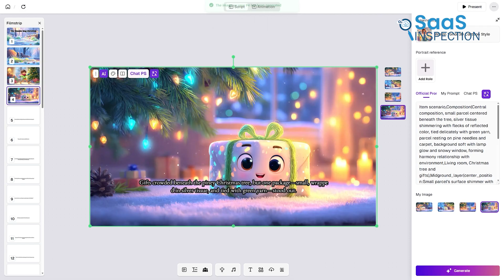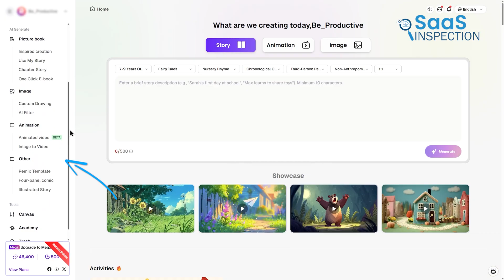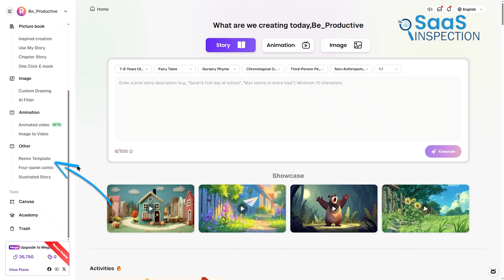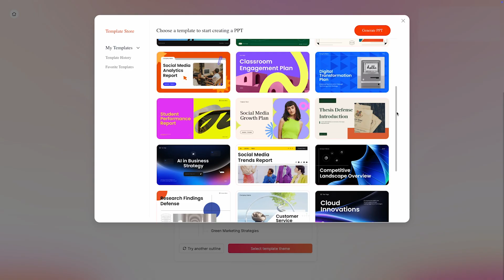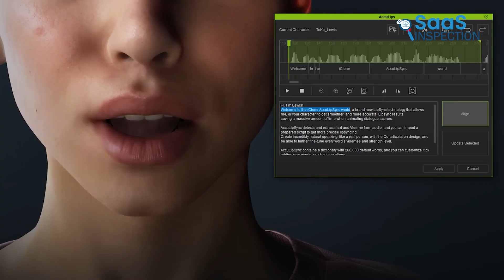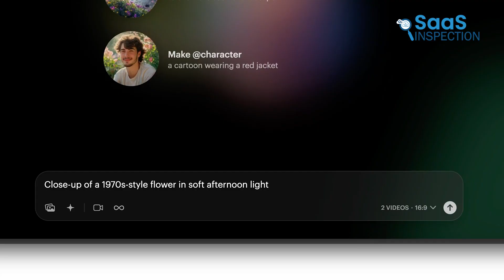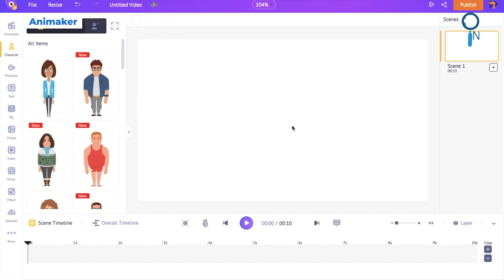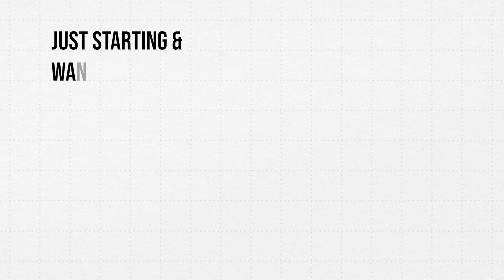Creating Animation Got Easier With These AI Tools!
Creating animation used to take years of practice, but not anymore. In this video, we’re exploring five incredible AI tools that let you generate professional-grade animated stories, characters, and realistic motion in seconds. Whether you're a beginner or a pro, these tools are changing the game completely. Watch to find the perfect one for you!

00:00 - Intro
00:42 - Readkidz
02:43 - Doratoon AI
03:55 - Reallusion iClone
05:14 - Luma AI
06:11 - Animaker
Video you may also like:
AI animation tools are rapidly reshaping how creators approach visual storytelling, making the best AI animation accessible to everyone from beginners to professionals. With AI animated videos and animation with AI, ideas move faster from concept to screen, whether through an AI video generator or advanced text to video AI systems. Modern AI animation software is defining AI animation 2025 by enabling smoother AI video creation, smarter AI storytelling tools, and flexible workflows that support both 2D animation AI and high-end 3D animation AI. Features like AI motion capture, AI lip sync, and AI character animation allow creators to focus on narrative while AI video editing and generative video AI handle the technical complexity. Tools such as Luma AI Dream Machine, Reallusion iClone, Doratoon AI, Animaker tutorial systems, and Readkidz animation platforms highlight how AI kids storytelling, AI educational animation, AI marketing videos, and AI explainer videos can be produced without heavy setups. From no code animation to easy animation AI, this shift is redefining AI content creation, empowering AI filmmaking tools, and setting a clear direction for the future of animation powered by the best animation software available today.